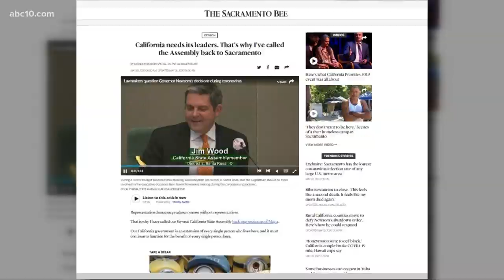California lawmakers go back to work as coronavirus lingers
Some California lawmakers are set to return to the Capitol after more than a month away.